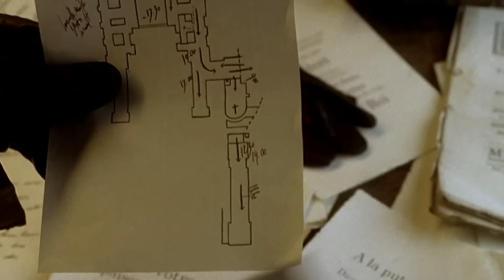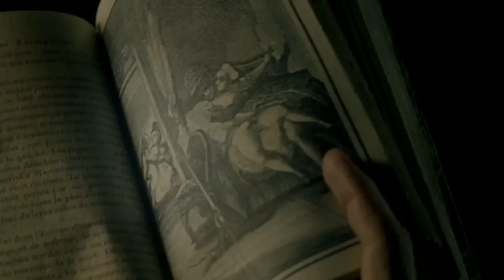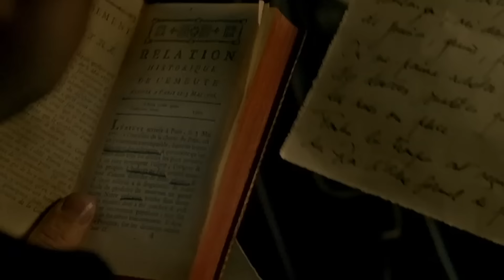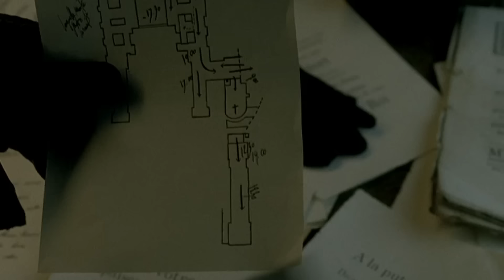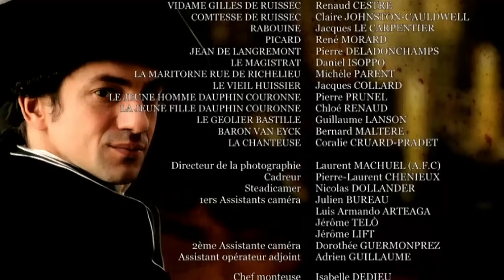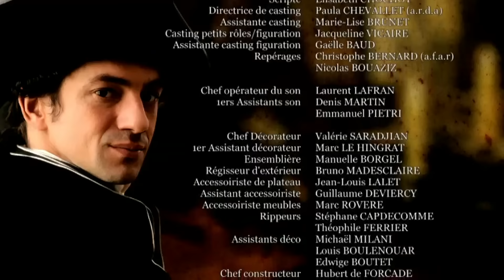Nicolas le Floch : L'Homme au ventre de plomb - Partie 2 - Jérôme Robart - (S1 EP1) - CLPB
Paris, en 1761, à la fin du règne de Louis XV. Tout juste nommé commissaire de police au Châtelet, Nicolas Le Floch, jeune breton au physique avenant, est chargé d'enquêter sur le décès du vicomte Lionel de Ruissec.

 La famille du défunt nuit au bon déroulement de l'enquête en refusant qu'une autopsie soit pratiquée sur le corps. En examinant le cadavre, Le Floch découvre que le jeune homme a été tué par l'ingestion forcée de plomb fondu et constate que ses vêtements sont trempés. Une mort atroce et peu ordinaire qui laisse le commissaire perplexe. Pour la famille, les choses sont claires : il s'agit d'un suicide. Peu de temps après, la mère de Ruissec est à son tour assassinée...

Avec :
Jérôme Robart
Mathias Mlekuz
Vimala Pons
François Caron
Vincent Winterhalter

Nicolas Le Floch : L'homme au ventre de plomb (Saison 1 - Épisode 1)
Réalisation : Edwin Baily
Scénario : Hugues Pagan
© COMPAGNIE PHARES ET BALISES - 2008